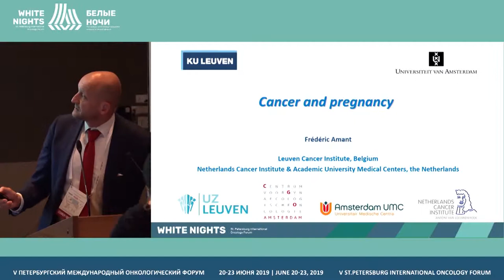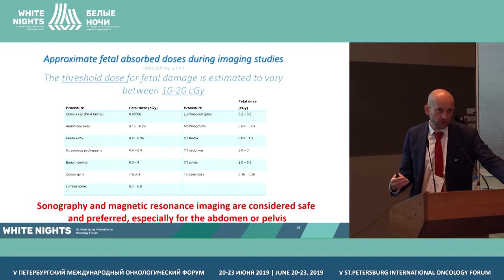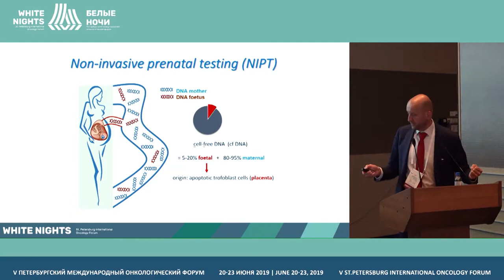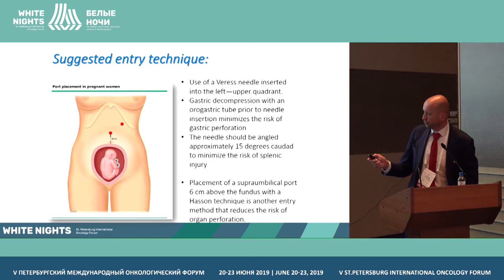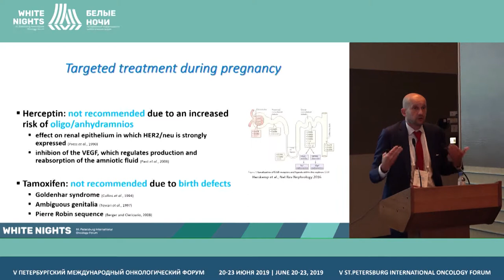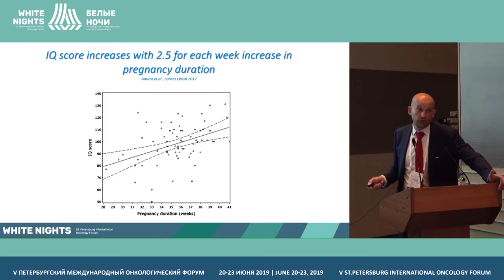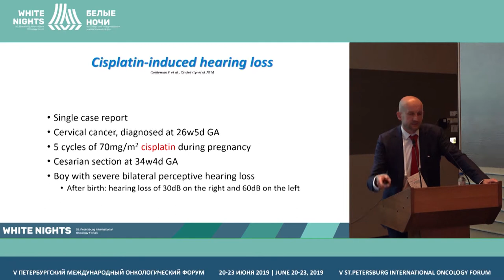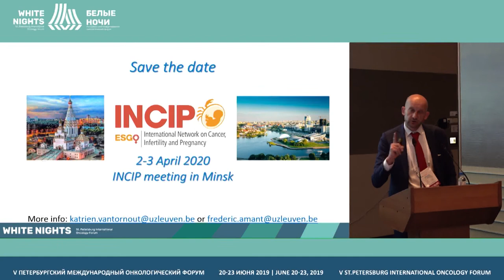Рак и беременность (Frederic Amant)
Frederic Amant, Center for Gynecological Oncology, Amsterdam, Netherlands